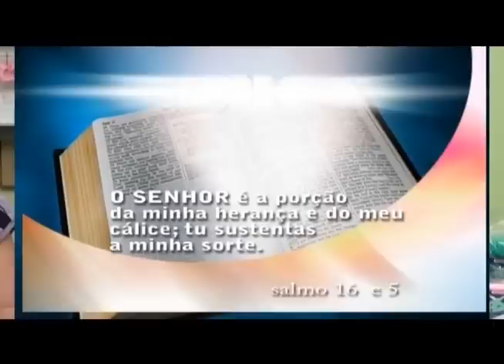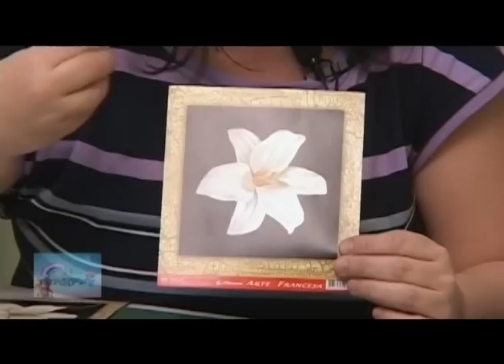Aula de Arte Francesa - Motivo: Flor - Mansão das Artes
Passo a Passo de Arte Francesa da Flor , efetuado pela Professora Maristela da Mansão das Artes que ministra aulas gratuitas na Loja Mansão das Artes. Confira o passo a passo completo de uma magnífica peça feita para o programa das Irmãs Happy. Você pode conferir o materia utilizado no